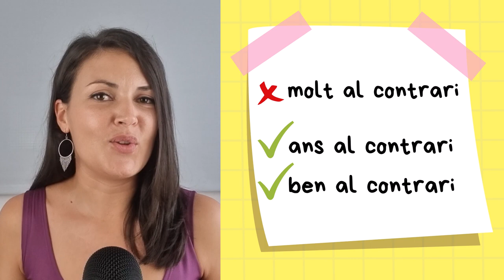🙈 Comets aquests ERRORS amb la paraula CONTRARI? Expressions incorrectes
Evita aquestes 5 ❌ expressions incorrectes amb el mot CONTRARI. A partir d'ara podràs autocorregir-te expressions com les següents:
És correcte "pel contrari" en català?
Es pot dir "portar al contrària"?
Com es diu "tot lo contrari" en català?